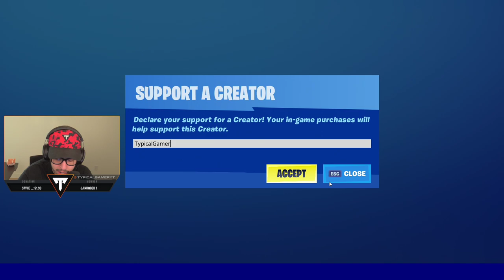New SHADOW MIDAS Challenges! (Fortnite Battle Royale)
New Fortnite Chapter 2, Season 2 winning in solo gameplay live stream!